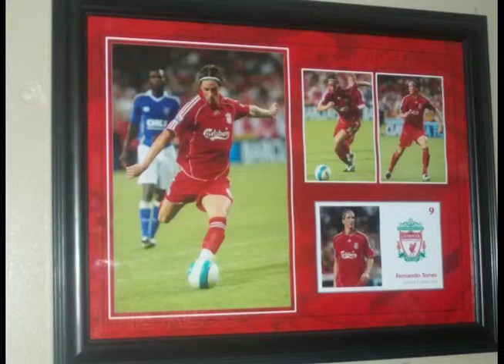Thomas.mov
Casgliad Ysgol Syr Hugh